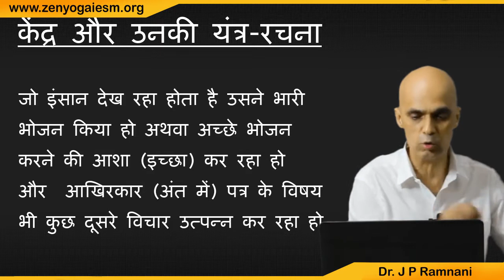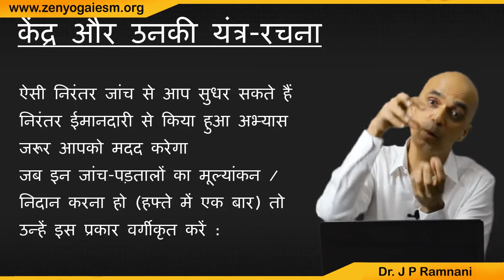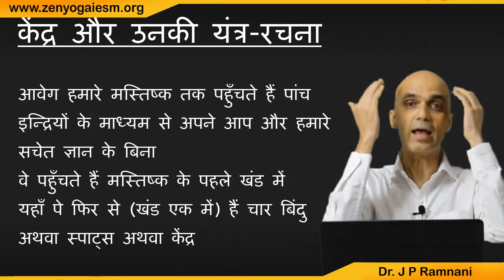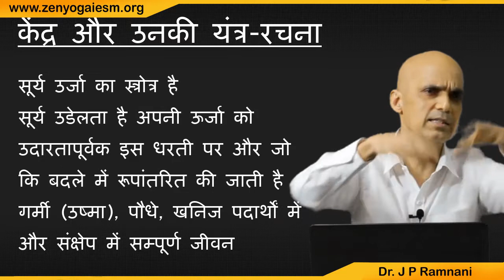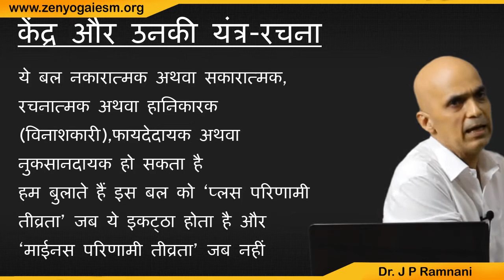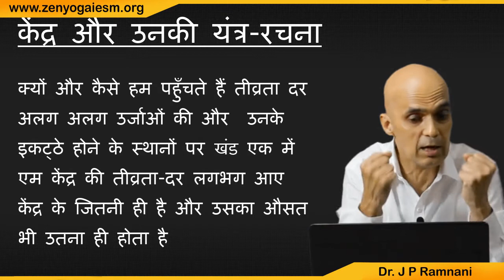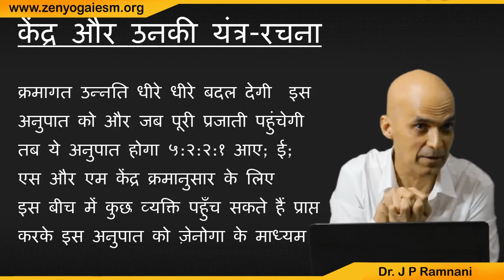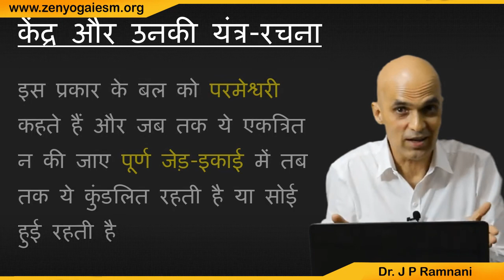Lecture 18 | Zen Yoga Book (Hindi Version) | Dr J P Ramnani.